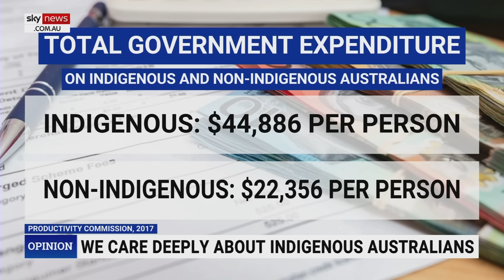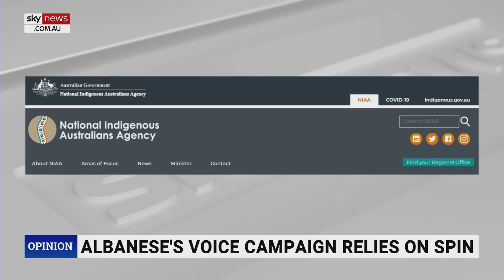No campaign faces ‘considerable risk’ despite encouraging polls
Sky News host Amanda Stoker says the No campaign faces “considerable risk” despite the encouraging polls on the Voice to Parliament.

The Voice to Parliament referendum will be held on October 14.

“We are just a fortnight away from a result in the referendum to change Australia’s constitution,” Ms Stoker said.

“While the polls are encouraging for the No side of the campaign, there’s still considerable risk to their success.

“Turnout is a real risk – the idea that busy, stressed Australians who are grappling with their own issues with the cost of living and housing, might think their vote doesn’t matter.”